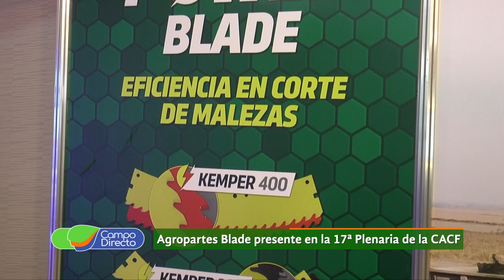Agropartes Blade presente en la 17a Plenaria de la CACF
Décimo séptima plenaria de la “Cámara Argentina de Contratistas Forrajeros”. Hoy repasamos la experiencia de las empresas que acompañaron el evento.